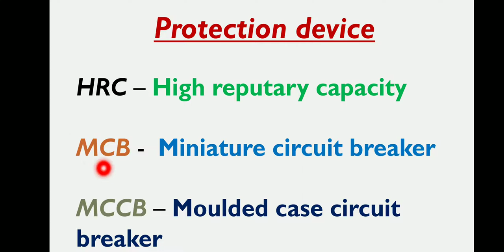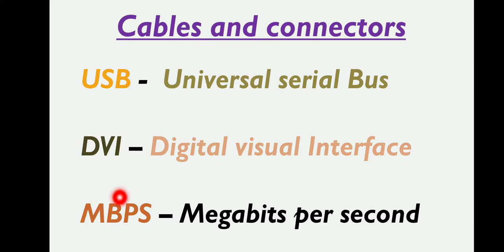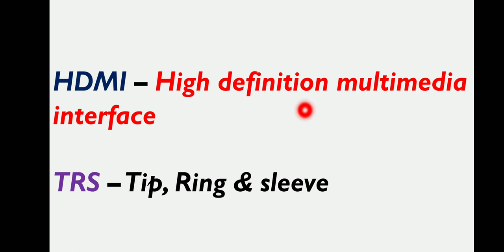ABBREVIATION AND FULL FORM OF DSO, PROTECTION DEVICE & CABLES AND CONNECTORS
Abbreviation and full form of dso, protection devices & cables and connectors//tamil